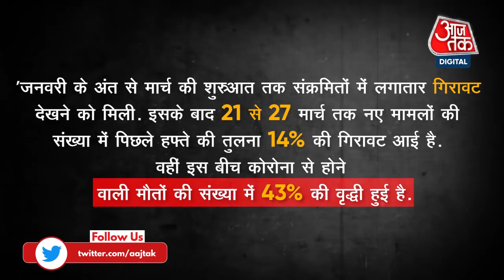Aaj Tak Explainer। Corona Death Rate has Increased By 43%। Shanghai। Kerala। Lockdown। Corona Case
वर्ल्ड हेल्थ ऑर्गेनाइजेशन (WHO) की साप्ताहिक रिपोर्ट में दावा किया गया है कि कोरोना के होने वाली मौतों की संख्या में 43% की बढ़ोत्तरी हुई है. चीन, साउथ कोरिया जैसे देशों में कोरोना के केस तेजी से बढ़े हैं. भारत में इंटरनेशनल फ्लाइट्स की शुरुआत के बाद केरल में कोरोना के केस बढ़ने लगे हैं. आजतक एक्सप्लेनर के इस वीडियो में बात भारत और दुनिया में कोरोना के दोबारा एंट्री की. देखें आजतक एक्सप्लेनर.